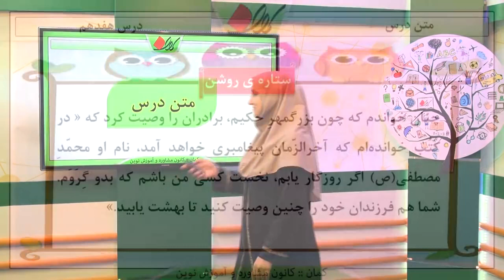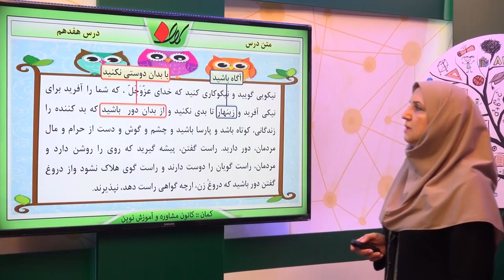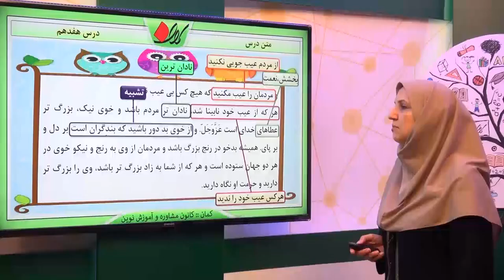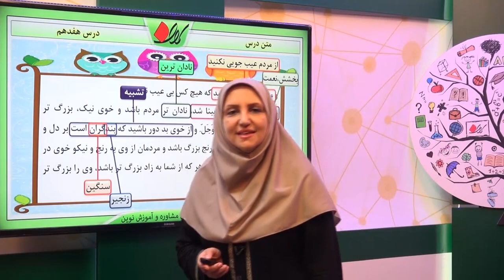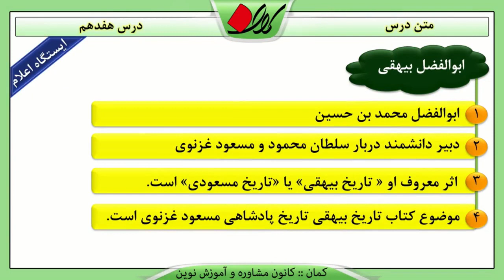ادبیات ششم فصل ششم درس هفدهم متن درس